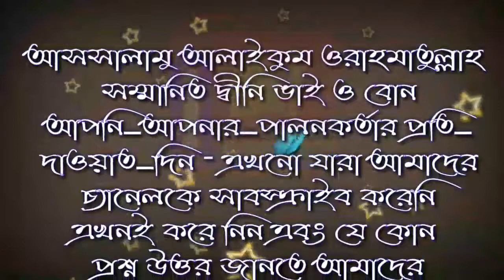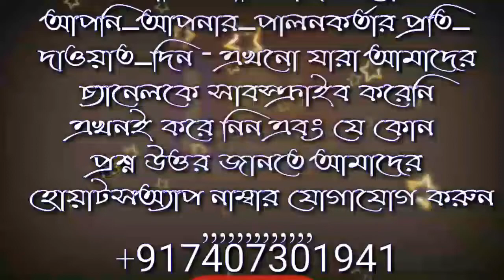যে স্ত্রীর কাছে ভালো সে সব জাগায় ভাসা যে কথাটা কতটা শরীয়ত সম্মত শাইখ জাহিদ মাদানী jagarpara